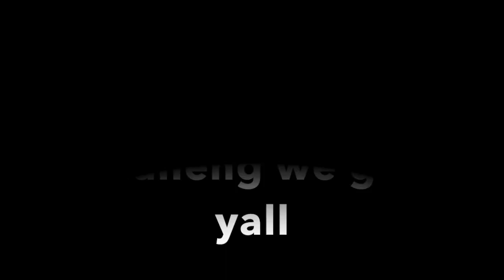Touch my body challenge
A PUSH TO 100! Might have to do a part 2 cuz I need to WIN .